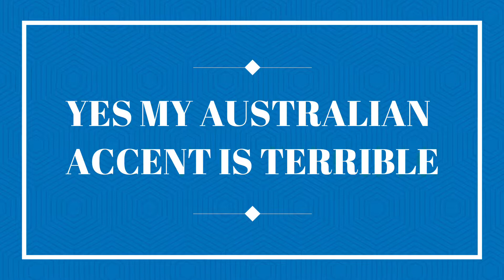SORRY AMANDA LOL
It had to be done. LOL. Amanda I LOVE YOU. Please don't beat me. LOL